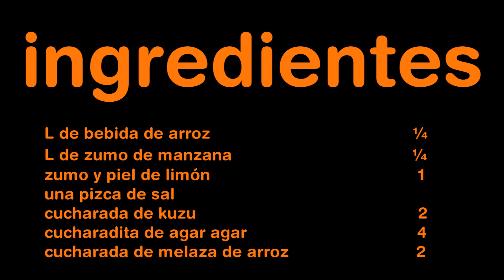Receta: mousse de limon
Aprende a hacer una rica mousse de limón sin azúcar ni lácteos.